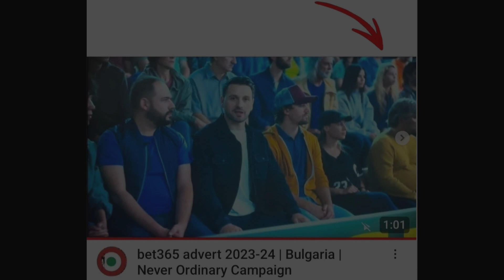🎬Figuración🎬 RECONOCIBLE 🎥 mi recopilación - Kagome Besucona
Con mucha ilusión os muestro donde soy reconocible como figurante en la gran pantalla ya sea en películas series o publicidad !!